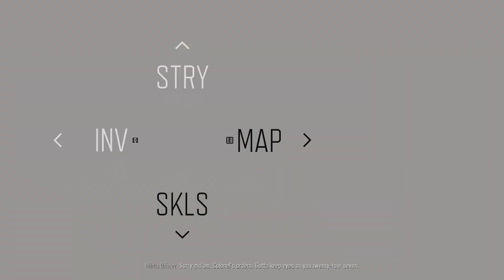Days Gone Part 20